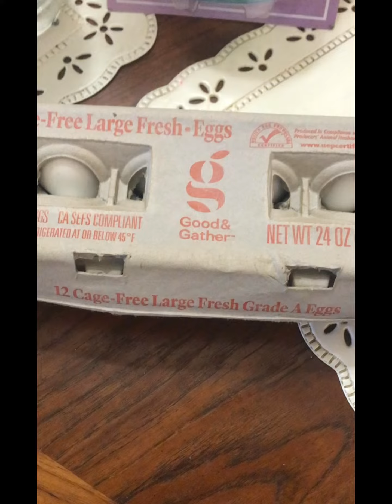Dyeing Easter Eggs